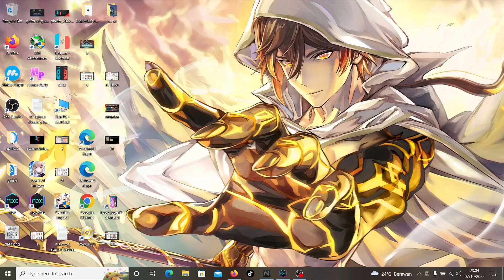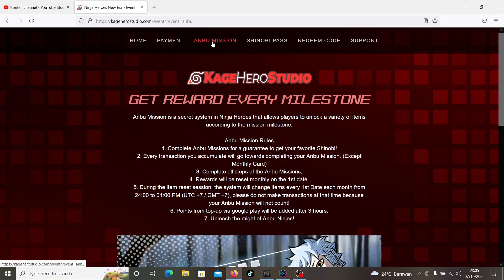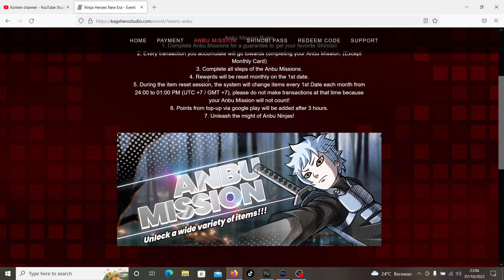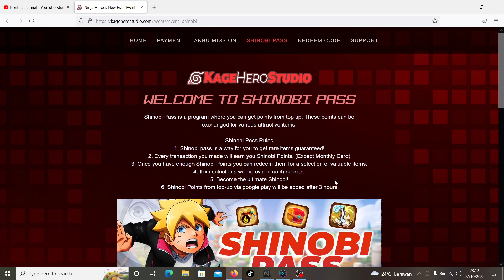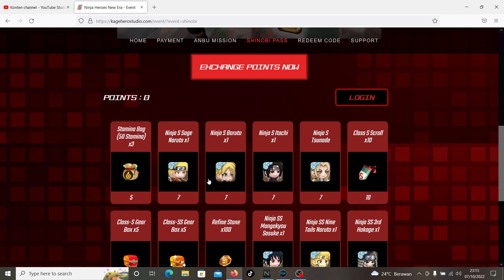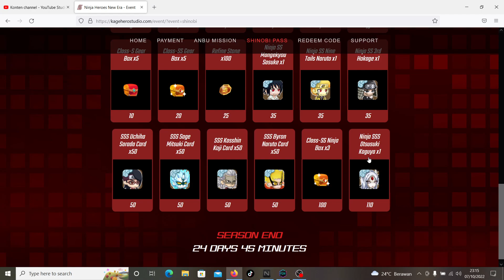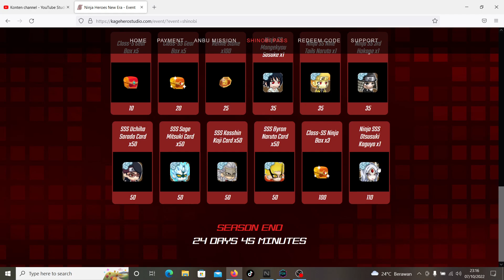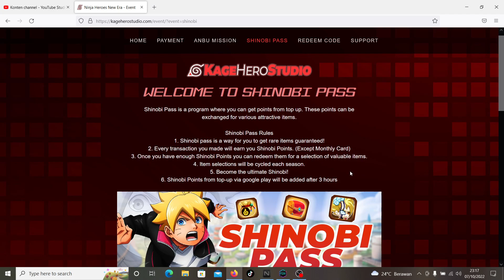Dari Pada Kalian Uber Event Mending Beli Akun Gw - Ninja Heroes New Era - S5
f2 menangid di pojokan kwkwkoawkoekawokoawekoawekowae